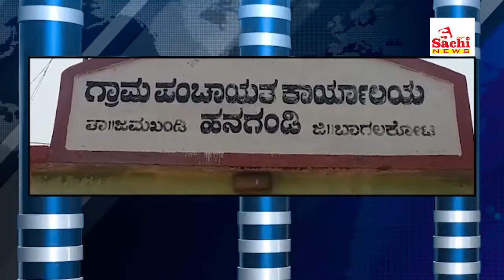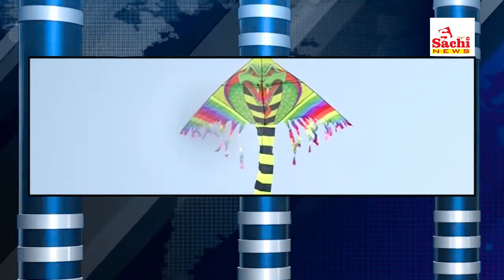SACHI NEWS 5.30 PM 08-04-2019